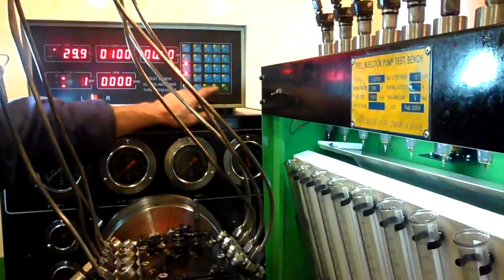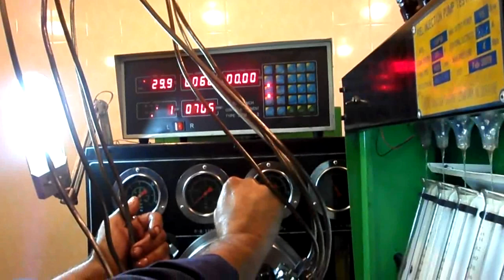Настройка ПНВТ КамАЗ нов3 xvid